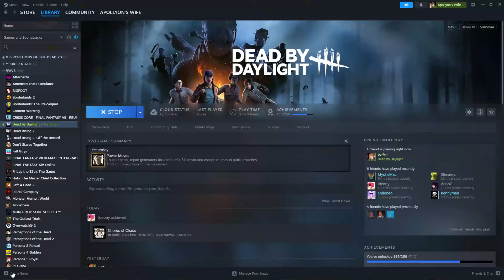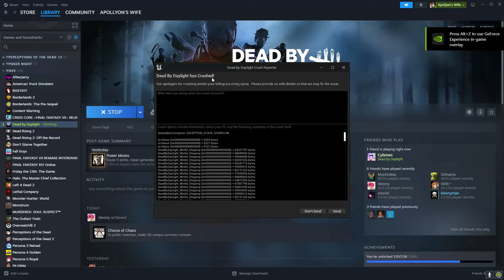Dead By Daylight 2v8 INVINCIBLE GLITCH Crashes ENTIRE LOBBY